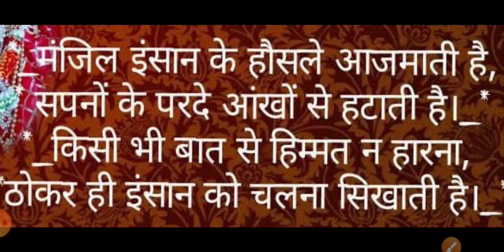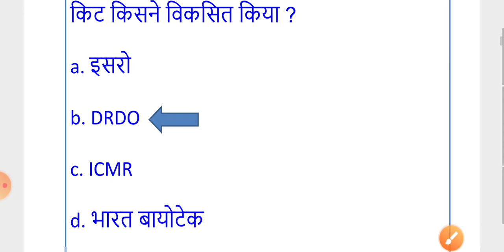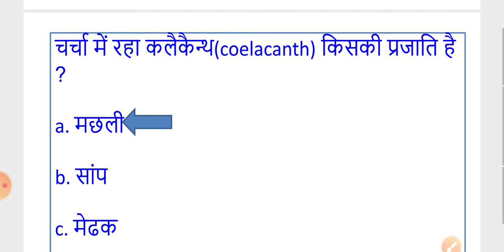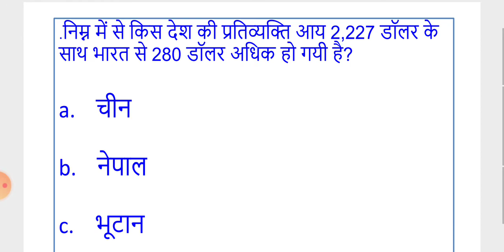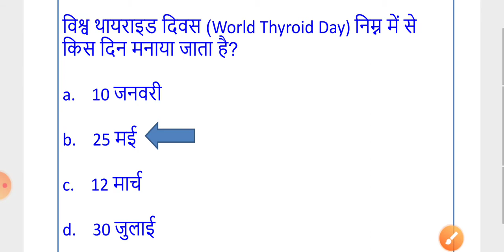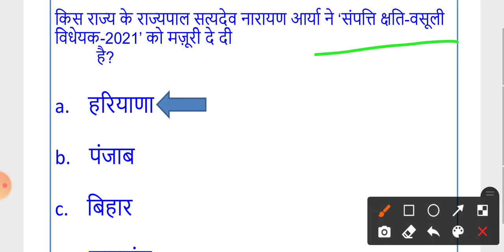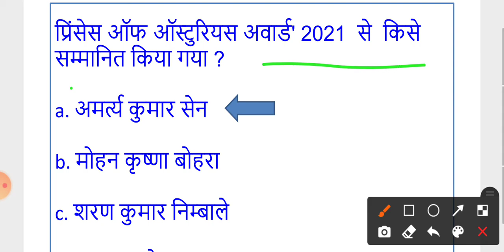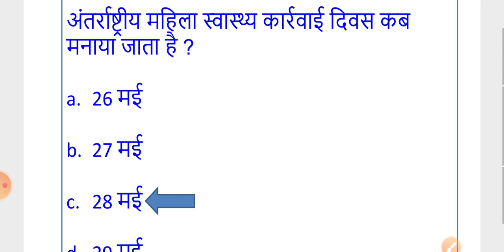weekly current affairs & news|| all comptetive exam// speducationpoint/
weekly current affairs & news|| all comptetive exam// today current affairs/